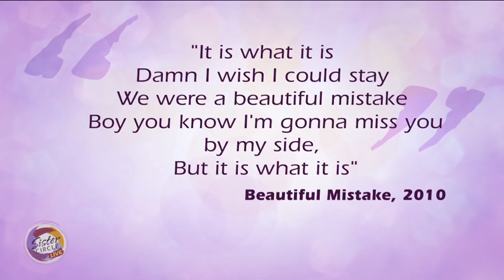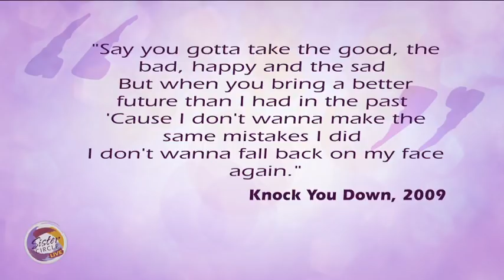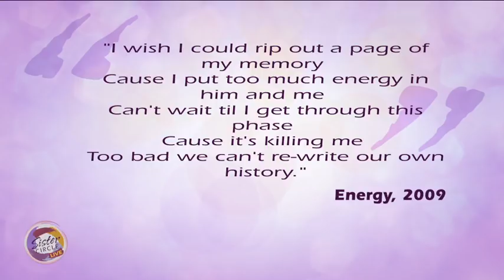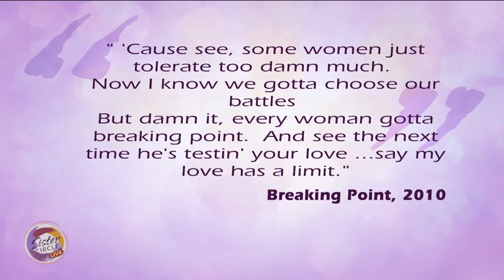Sister Circle Live | Full Circle: The Breakdown with Keri Hilson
The Circle breaks down Keri's lyrics and compare what was happening in their lives at the time.